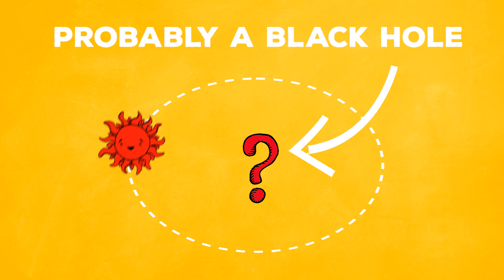What Are Black Holes?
It's hard to wrap your head around something that has such a high gravitational pull that it even pulls in light but we took a swing at explaining black holes for you!